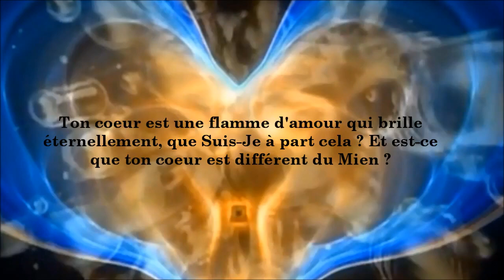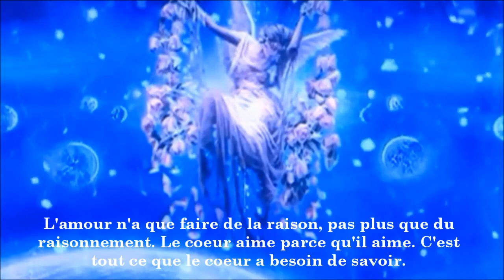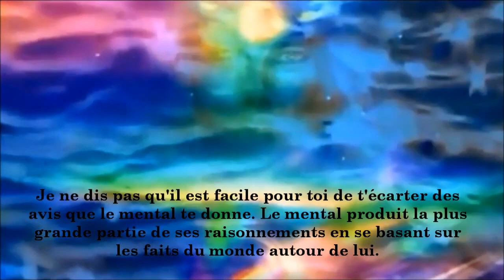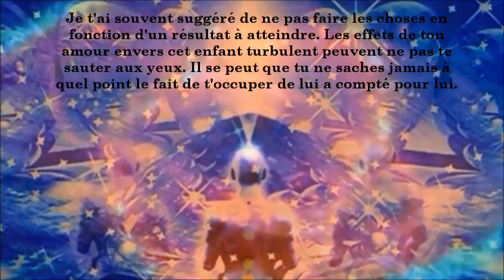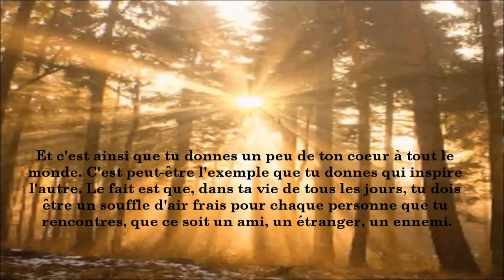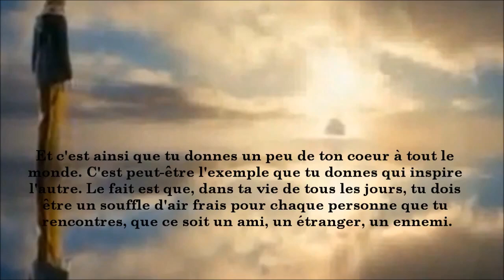Aime à la Lumière de ton Coeur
Ton coeur est une flamme d’amour qui brille éternellement, que Suis-Je à part cela ? Et est-ce que ton coeur est différent du Mien ? La différence réside dans le fait que Je Me connaîs Moi-même tel que Je suis, mais que toi, tu ne te connais pas tel que tu es. Tu as tendance à penser que tu es une pâle imitation de Dieu mais en fait, tu es l’Original, à cette différence que tu es enfermé(e) dans un corps humain et que tu es doté(e) d’un mental qui est raisonnable et qui pense. L’idée que ton mental se fait de ton coeur est déconnectée de la réalité. Le mental est limité dans sa compréhension. Ton mental est si profondément plongé dans la raison qu’il n’a pas la possibilité de sortir du périmètre de la raison. Le mental est limité. Par contre le coeur lui, peut voir partout, mais bien sûr parfois, le mental, avec toute la puissance de la raison qui le caractérise, va discipliner ton coeur.

L’amour n’a que faire de la raison, pas plus que du raisonnement. Le coeur aime parce qu’il aime. C’est tout ce que le coeur a besoin de savoir. Ce n’est qu’au sein du monde temporaire que la lumière de l’amour peut se permettre de s’allumer et de s’éteindre. Elle peut s’allumer et s’éteindre parce que ton coeur est régi par ton mental et que parfois, ton mental décide de l’éteindre.

Tu as essayé d’aimer là où ton coeur ne voulait pas aimer. Tu as essayé de ne pas aimer là où ton coeur a aimé. Oh ! Laisse ton coeur tranquille ! Laisse ton coeur aimer ! Tout ce qui n’est pas amour est une forme de jugement, bien aimé(e)s.

Je ne dis pas qu’il est facile pour toi de t’écarter des avis que le mental te donne. Le mental produit la plus grande partie de ses raisonnements en se basant sur les faits du monde autour de lui. Le mental a besoin de points de référence, de la même manière que le ferait un Juge de Paix dans son tribunal qui prononcerait un jugement en fonction d’un cas antérieur ; le mental déclare son jugement d’un coup de marteau. Le mental est capable de te condamner à vivre sans amour en raison de lois qu’il a lui-même établies.

Le mental, comme Je l’ai dit précédemment, pose trop de questions. Les questions n’entrent pas en ligne de compte. Le mental demande : « Est-ce que cet objet précis est digne de ton amour ? Est-ce que l’objet de ton amour t’aime en retour ? Qu’as-tu à gagner de cet objet d’amour ? Cet objet d’amour est-il digne de ton cœur d'or ? »

A l’école, un maître aimant ne se pose pas la question : « Cet enfant turbulent vaut-il la peine que je m’occupe de lui ? » La réponse serait de toute façon : « Oui, bien sûr ! »

Je t’ai souvent suggéré de ne pas faire les choses en fonction d’un résultat à atteindre. Les effets de ton amour envers cet enfant turbulent peuvent ne pas te sauter aux yeux. Il se peut que tu ne saches jamais à quel point le fait de t’occuper de lui a compté pour lui. Il se peut que tu ne saches jamais le nombre de fois qu’il, ou elle se remémore les quelques mots gentils que tu as eus pour lui ou pour elle. Il se peut que tu ne saches jamais. Ce dont tu peux être sûr(e), c’est que tu as fait du bien à cet enfant et que l’amour est la seule bonne chose.

L’amour dont Je parle ici n’est pas larmoyant. Il n’est pas question d’amour sirupeux. Ta façon de montrer ton amour à cet enfant a peut-être consisté à le, ou la, garder après les cours et à le, ou la, faire travailler. Le fait est que tu as donné une partie de toi à cet enfant.

Cet amour dont Je parle est semblable à un vers tiré d’un poème que l’on a appris, ce sont des mots que, quelque part, l’on n’oublie jamais. Ces mots te reviennent sans cesse et ils continuent de remplir ton coeur. Ils t’ont inspiré(e) et désormais, ils font partie de toi et nourrissent ton coeur et ton âme. Chanceux est le coeur qui a nourri !

Et c’est ainsi que tu donnes un peu de ton coeur à tout le monde. C’est peut-être l’exemple que tu donnes qui inspire l’autre. Le fait est que, dans ta vie de tous les jours, tu dois être un souffle d’air frais pour chaque personne que tu rencontres, que ce soit un ami, un étranger, un ennemi. Tu ne dois pas rester englué(e) dans le passé. Désormais, tu t’accroches à l’amour et non plus à ces images du passé qui t’occasionnent du ressentiment ou toute autre chose qui n’est pas de l’amour aux yeux de ton coeur.

Lien permanent vers cet Heavenletter - Merci pour ce y compris lors de la publication de cette Heavenletter ailleurs.

Anastasiah (Caroline)